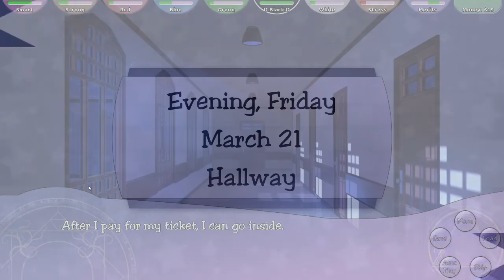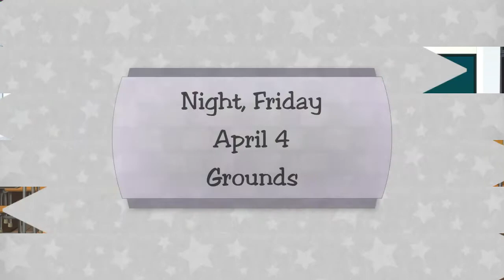You Exist! ~ MAGICAL DIARY: WOLF HALL [ELLEN] ~ Part 13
Well. This one's just got all the shocking and sad revelations don't it? :(

*~* Eldest son and heir of an old European noble wizard family, you have been raised in wealth and privilege. Now you want the chance for a fresh start. That was why you chose to become an exchange student in the distant land of Vermont, in the United States of America. There, you will attend Iris Academy, a school of pentachromatic magic, and study alongside other wizards and witches. Perhaps then you can meet people who like you for yourself.

As a student wizard, you will learn new spells, face puzzles and monsters in the school dungeons, join clubs, run for class office, fight duels, investigate ghosts, outwit demons, and try to find a date for the May Day Ball. But keeping secrets isn't always easy. Trust the wrong person, and you could lose your honor, your life, or even your soul... *~*